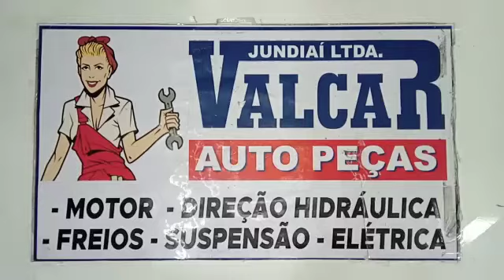011620 Bomba Agua Uno Premio Elba Fiorino 147 Spazio 1976 a 1994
1 (Uma) Bomba de D'água.
Aplicável nos seguintes veículos:

Montadora: Fiat, FT;
Veículo: 147;
Motor: 1050, 1.3, 1.5 8v.
Ano de fabricação: 1976, 1978, 1979, 1980, 1981, 1982, 1983, 1984;

Montadora: Fiat, FT;
Veículo: Elba;
Ano de fabricação: 1987, 1988, 1989, 1990, 1991, 1992, 1993;

Montadora: Fiat, FT;
Veículo: Fiorino;
Ano de fabricação: 1985, 1986, 1987, 1988, 1989, 1990, 1991, 1992, 1993;

Montadora: Fiat, FT;
Veículo: Oggi;
Ano de fabricação: 1985, 1986, 1987, 1988;

Montadora: Fiat, FT;
Veículo: Panoroma;
Motor: 1.3 8v.
Ano de fabricação: 1981, 1982, 1983, 1984, 1985, 1986, 1987, 1988;

Montadora: Fiat, FT;
Veículo: Premio;
Motor: 1.3, 1.5 8v.

Montadora: Fiat, FT;
Veículo: Spazio;

Montadora: Fiat, FT;
Veículo: Uno;
Motor: 1.0, 1.3, 1.5 8v.
Ano de fabricação: 1985, 1986, 1987, 1988, 1989, 1990, 1991, 1992, 1993, 1994;

Marca:  GMB;
Número da peça: GMBA748;
Modelo: Convencional;
Material do corpo: Alumínio;
Material do rotor: Metal;

Sobre o produto:
Apesar de ser uma peça relativamente pequena, a bomba d’água é fundamental para o funcionamento do carro. Afinal, caso não opere corretamente, as consequências ao motor podem ser bem sérias

Prevenção e Manutenção:
A bomba d’água como um coração é uma das responsáveis pela circulação do líquido refrigerante do radiador no motor, afim de manter a temperatura ideal, caso ela não funcione corretamente, pode ocorrer uma das piores coisas para um carro: o superaquecimento. Esse é um tipo de problema que tem de ser resolvido o quanto antes, para não trazer ainda mais prejuízos ao motor.